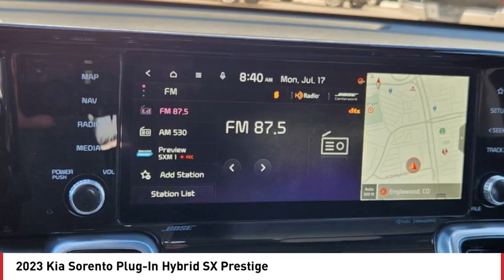2023 Kia Sorento Plug-In Hybrid Greenwood Village CO PG6514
Arapahoe Kia
9400 E Arapaphoe Rd

Silky Silver Recent Arrival! 2023 Kia Sorento Plug-In Hybrid SX Prestige AWD 6-Speed Automatic4D Sport Utility 1.6L I4 DGI Hybrid Turbocharged DOHC 16V LEV3-ULEV70